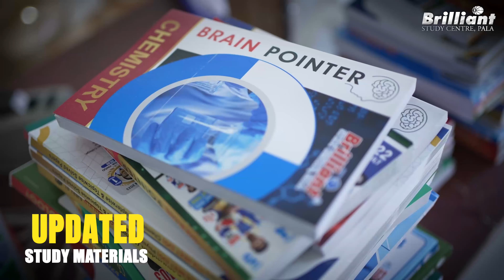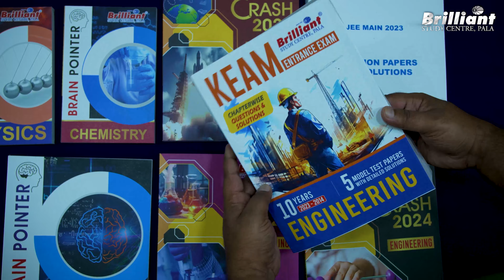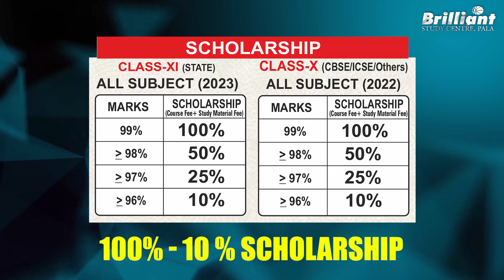The Best Crash Course in India | NEET JEE KEAM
Are you looking to join the best crash course programme for NEET, JEE and KEAM preparation❓
Then here is an opportunity to join the best crash course programme at the No.1 entrance coaching institute in Kerala. Brilliant Study Centre offers a crash course for NEET, JEE and KEAM aspirants preparing for the 2024 examination. The classes will be conducted in both online and hybrid modes emphasizing the important topics from each subject. Interested students can join this course with a 100% scholarship.